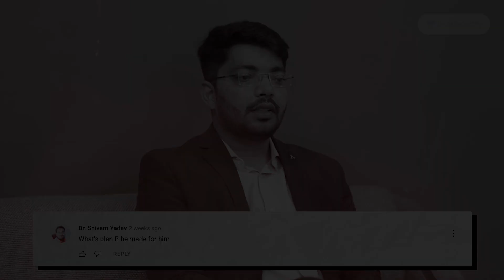Why did you become a Civil Servant? | Ask The Officer | SDM Harshal Choudhary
Welcome to this episode of Ask The Officer in which we have SDM Harshal Choudhary answering some of the Civil Services exam aspirants questions.

Watch him address topics like mental pressure, having a plan B in place, whether duty has made any difference in his personal life and so much more.